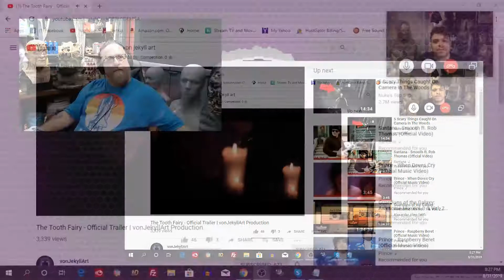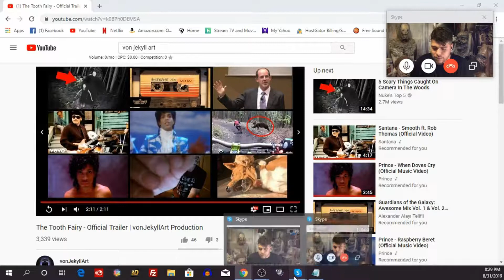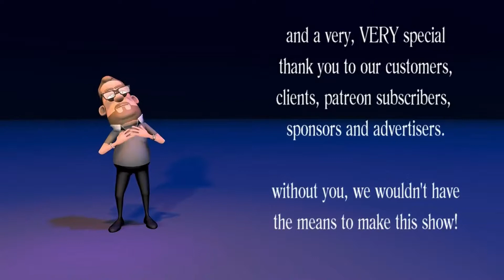Monster Vision Episode 3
Monster Vision Episode 3 Sept. 14, 2019 - Jaret Von Jekyll as a live guest and Joshua Spradlin of Arcane Concept is Artist Of The Week.